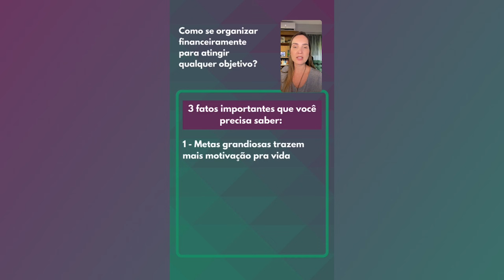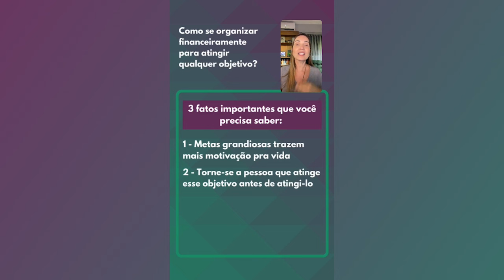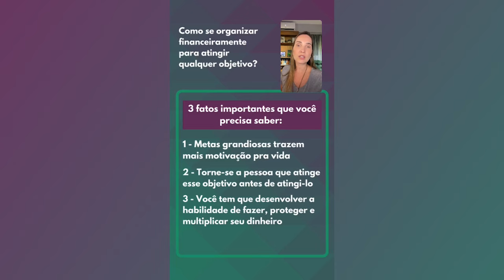MINHAS FINANÇAS ME IMPEDEM DE ATINGIR OBJETIVOS 😥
Aproveita e se inscreve pra participar da Semana Domine suas Finanças, que começa dia 27 de OUTUBRO vai até dia 03 de NOVEMBRO! É um curso on-line e gratuito em que você vai descobrir como sair do caos financeiro em 1 mês e guardar dinheiro pra investir e realizar seus sonhos.